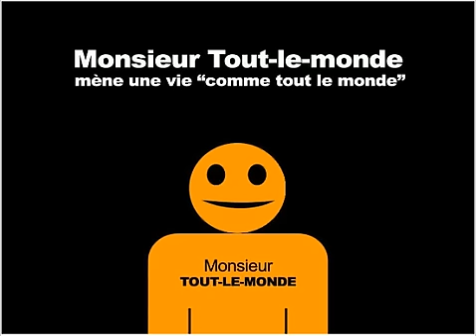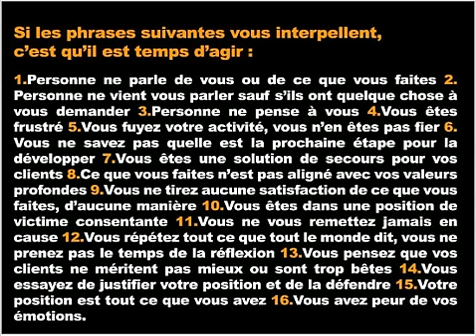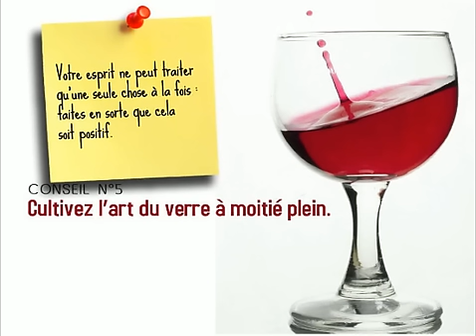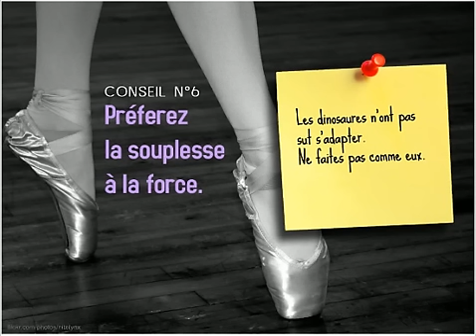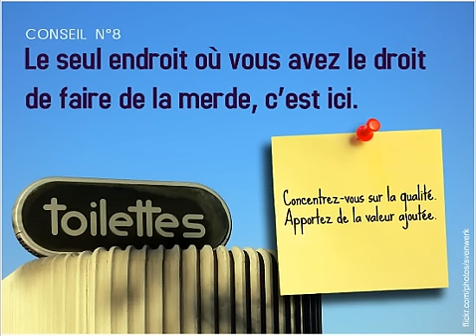présentation développement personnel façon Esprit Riche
Dans cette vidéo, je vous présente le développement personnel tel que je le conçois : comme un outil pour profiter de la vie et faire la différence.

C'est un processus de transformation permanent et je vous propose de vous y engager pour créer ce que vous voulez dans votre vie.

💹PORTEFEUILLE LIBERTE FINANCIERE : Comment j'encaisse en moyenne 1 500 € / mois de dividende avec la bourse